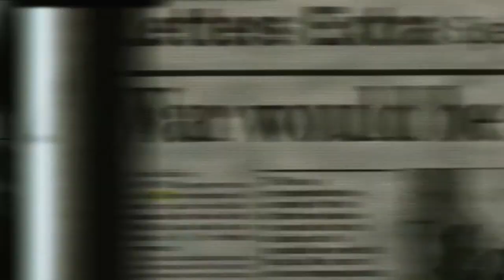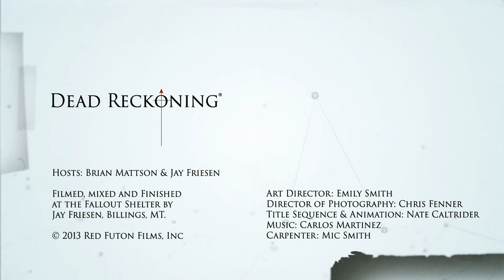Ep. 6- Spindle: Brian and Jay Argue About the Furlough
Brian insists on bringing up the shutdown of river access and its impact on a local community to which Jay then goes on a rant about backpay for furloughed government workers. Brian thinks he's crazy so they argue.